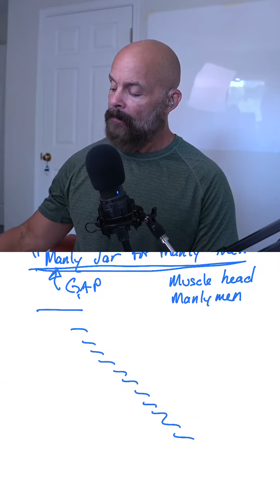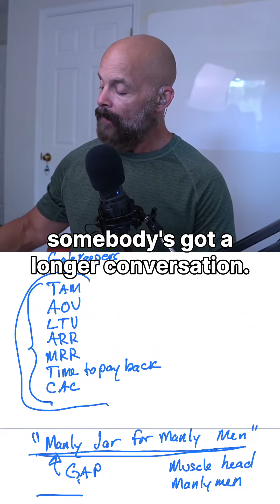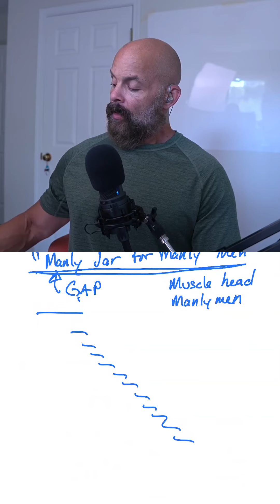Make the sale easy!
How to tell what your customers want to buy